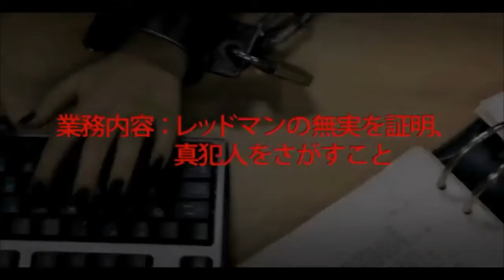ヘッドハント【G】